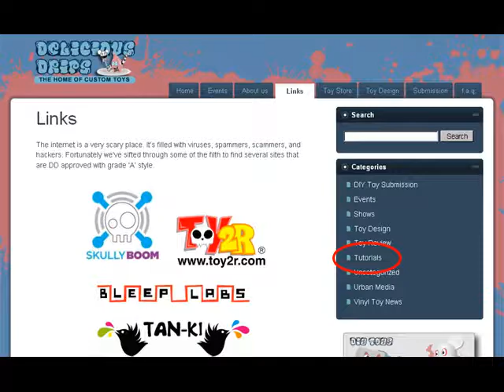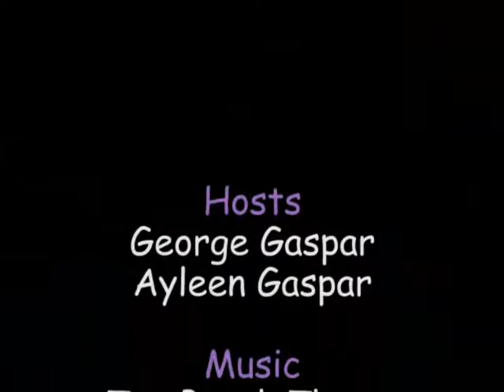Toy Break Episode 106 : Rubber Bands of Doom